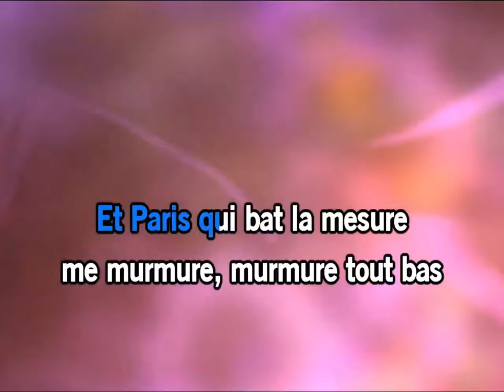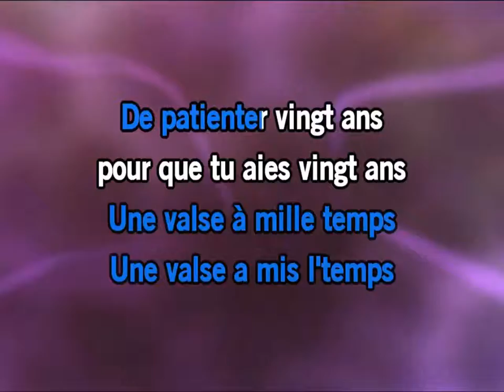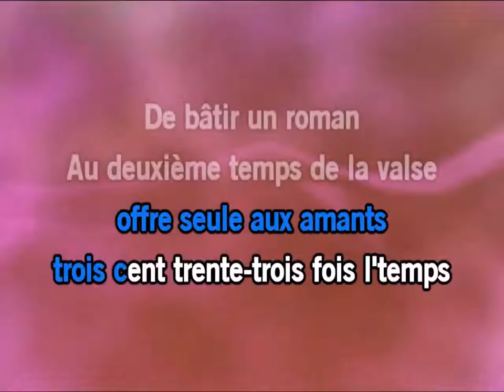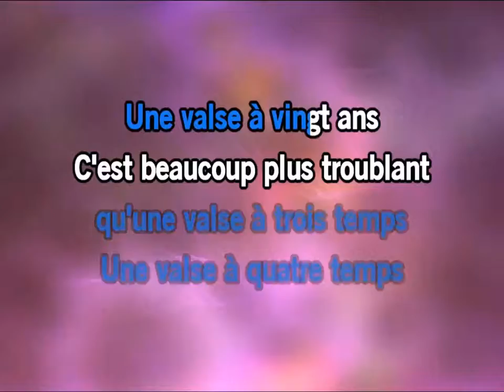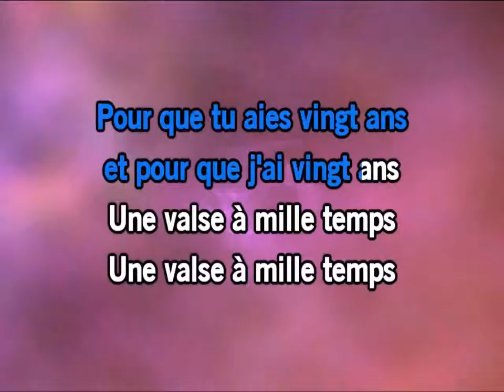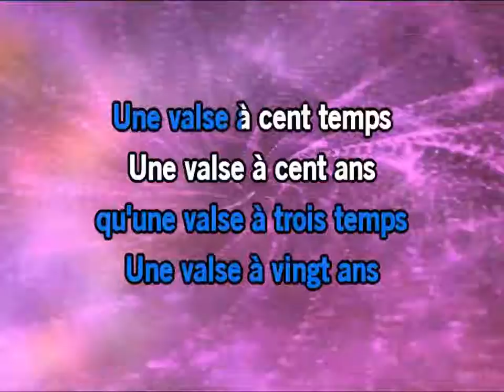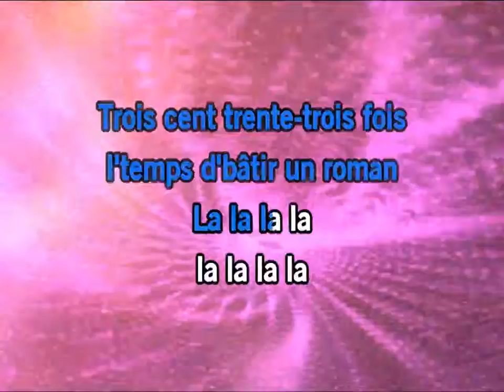Jacques Brel ♫ La valse à mille temps